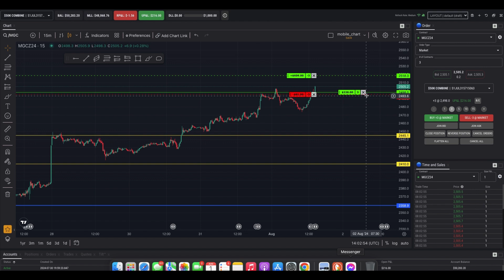TOPSTEP X | Live Trading XAUUSD | 70 Pips in 5 Minutes!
Welcome back to another exciting live trading session! In this video, we dive into a high-stakes trading moment where we captured an impressive 70 pips on XAUUSD in just 5 minutes!

What You'll Learn:
Our trading strategy and setup for XAUUSD
Key market analysis and entry points
Risk management techniques used in this trade
Real-time decision-making process

Why You Should Watch:
This video showcases a real-world example of how effective trading strategies, combined with quick decision-making, can lead to substantial gains in a short period. Whether you're a beginner or an experienced trader, you'll find valuable insights and tips that can help enhance your trading skills.

About Our Channel:
We provide detailed trading content, including technical analysis, market patterns, and mindset lessons, to help you become a more confident and successful trader.

Trading involves significant risk and may not be suitable for all investors. Past performance is not indicative of future results. Always do your own research before making any trading decisions.